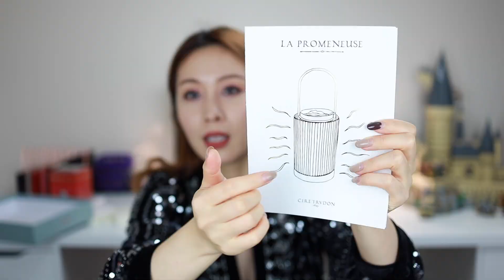【开箱】黑五前的海淘开箱&推荐（彩妆，香氛&宠物）终于剁手的香薰灯Selfridges|Cire Trudon| Fornasetti|Byredo口红｜VB彩妆 Ft Topcashback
可以直接通过这个链接，或者在TopCashback中文站首页注册时点击【博主推荐】输入【sleep】，两种方式都可以在注册后24小时内获得12刀哦！
TopCashback【北美站】新人领12美金注册奖励方法，直接通过链接：

*注意：Sephora只在TopCashback北美站有返利；Beauty Bay只在TopCashback中文站有返利。大家按各自需要可以都注册起来使用。

*我用下来更推荐中文网，因为商家给的返利rate更好！我是两个网站一起用的，买sephora就上北美网。都有注册福利那当然一起用啦～
任意下一单获得第一笔返利，这12美金就可以最后和返利一起提现啦！注册奖励截止到2020年12月2日，先把羊毛领啦！

开箱：
SELFRIDGES 真的上头！原来那么好逛！很推荐买一年$75的运费，我下第一单的时候运费自动就算出有$44了，还不是特快。现在全场8折不要错过啦！
-香薰灯全名：CIRE TRUDON La Promeneuse,很多欧洲网站有卖可以蹲蹲看。这绝对是扩香最厉害的，点了以后过一会儿楼上楼下都是香味！！！！！
-Fornasetti x Comme des Garçons Comme des Forna scented candle 川久保玲合作款蜡烛
-Byredo Lipsticks in Tokio Rose, Dancehall Queen

CULT BEAUTY能退税很爽啊！！虽然收到的时候还是付税了，但也不多。运送也挺快的
-Victoria Beckham Beauty Lid Lustre - Blonde
-Victoria Beckham Beauty Bitten Lip Tint - Bisou,Cherie

别的我实在还没收到，以后再给大家开箱吧！

推荐：
BEAUTYBAY
-LINDA HALLBERG METALLIC MYSTERIES II
-Nabla Soul Blooming Palette
-Nabla Secret Palettes

Pat Mcgrath
-EYE ECSTASY DUO
-MTHRSHP MEGA: CELESTIAL DIVINITY
-MOTHERSHIP VIII: DIVINE ROSE II

Kiehls 果真现在150以上7折了，我又亏了！！！！囤的都是日用品
-Amino Acid Shampoo 1L
-Cuddly-Coat Grooming Shampoo, Cuddly-Coat Grooming Rinse,Cuddly-Coat Cleansing Spritz Mia's Cock Really Cums, With Some Help from Danielle
-Ultra Facial Oil-Free Cleanser
-Calendula Herbal-Extract Toner
-Facial Fuel No-Shine Moisturizing Lip Balm

Shu Uemura
-ultime8∞ sublime beauty cleansing oil

*本视频包含和topcashback的合作部分。其余的购物，推荐都是我自己购买，喜爱的产品，与推广无关。部分链接为返利链接